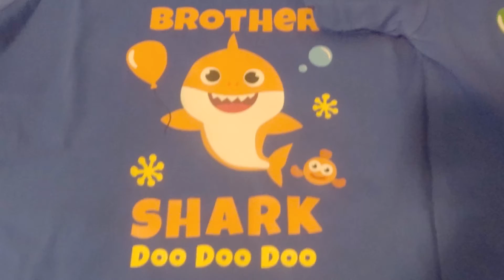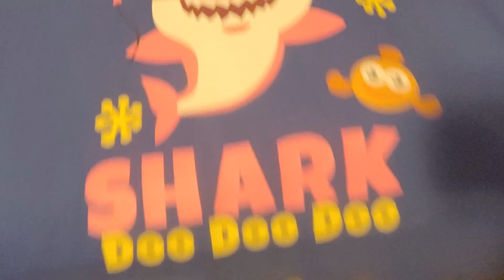Completing A T-Shirt Order! | Rich Steeez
Twitter & IG : Thakiddpurp_ | Riiichhhhh

Songs used in Video: Lulise -Feel Good